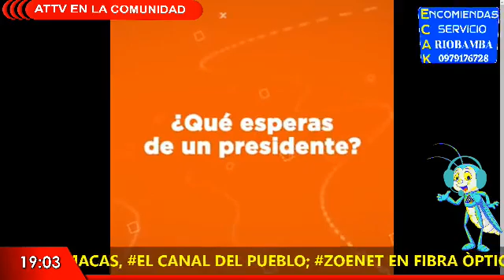ENLACOMUNIDAD ESPERANZA ORTEGA Y ANTONIO CÁRDENAS COORD PROVINCIAL COMPROMISO SOCIAL REV. CIUDADANA